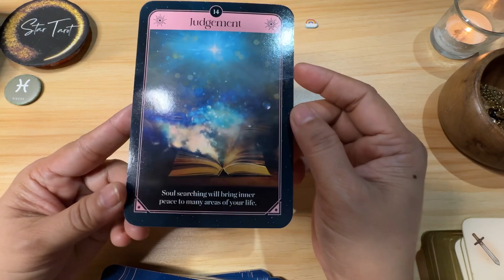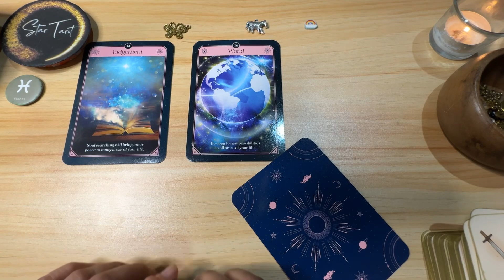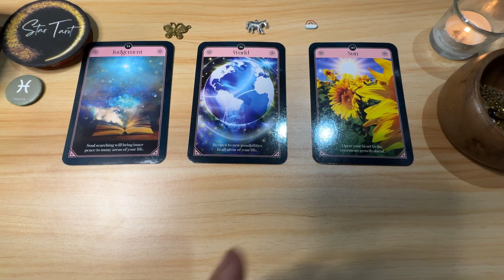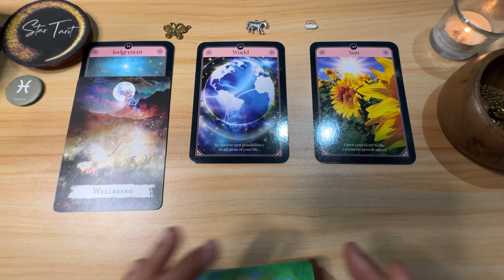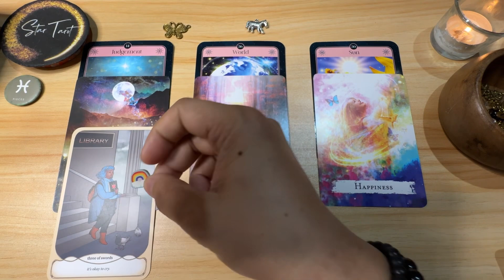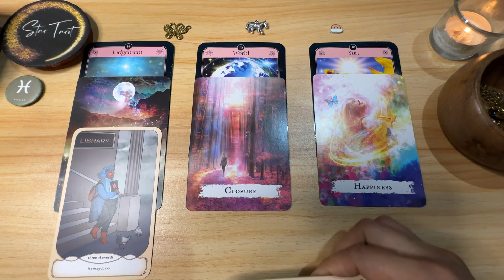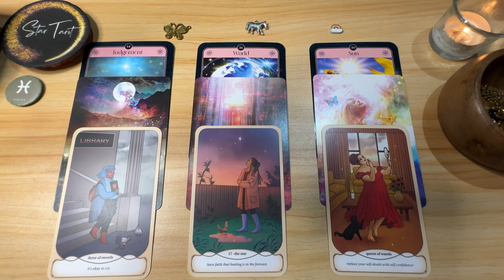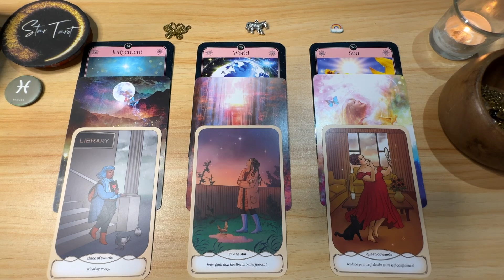♓️PISCES🔮Matutupad na ang iyong pangarap✨Dec. 17-23, 2023 🌈Weekly Tagalog Reading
♓️PISCES🔮Matutupad na ang iyong pangarap✨Dec. 17-23, 2023 🌈Weekly Tagalog Reading#scorpio#tarot#oracle#tagalogreading#december2023#watersign

Hello beautiful soul! I hope you enjoyed your December 17-23, 2023 Weekly Tagalog Reading. I appreciate your support! Blessings, love and light! 🙏❤️